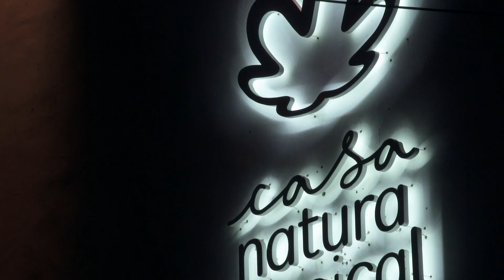1 ano de Casa Natura Musical | Johnny Hooker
Firme e forte feito um touro, Johnny Hooker fechou com chave de ouro o mês de aniversário da Casa Natura Musical. O artista brilhou no palco e fez todo mundo cantar junto! Que venham mais shows incríveis como esse! O espaço de shows faz parte do programa Natura Musical, que há 13 anos apoia e acredita na música brasileira.

Quer saber mais sobre Natura Musical e ficar por dentro do que acontece na música brasileira?